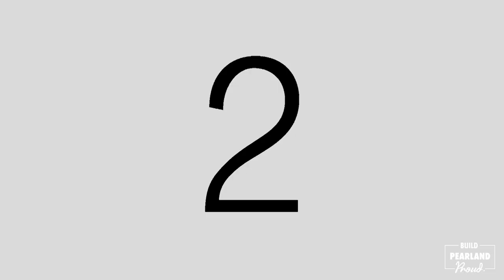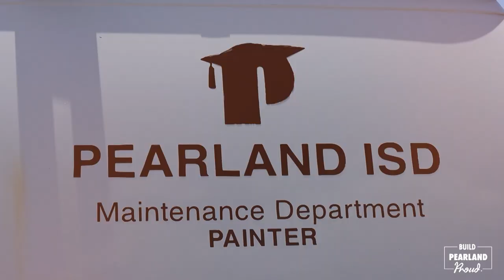Pearland ISD 2023-24 Employee Convocation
Located in northern Brazoria County in Houston’s fastest-growing suburb, Pearland Independent School District seeks to provide a world-class education to more than 21,700 students at 23 campuses.